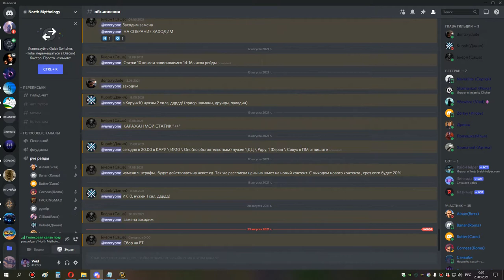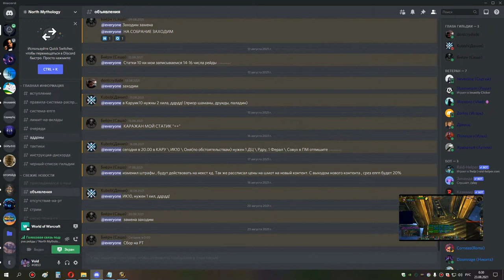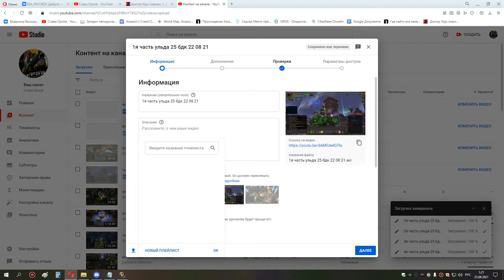ульда 25 по кд сова мишка 22 08 21